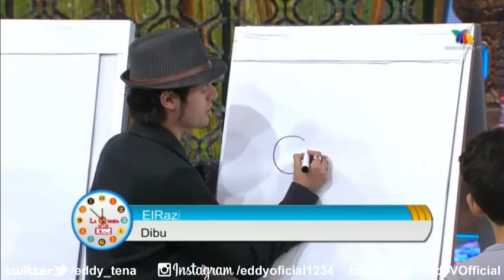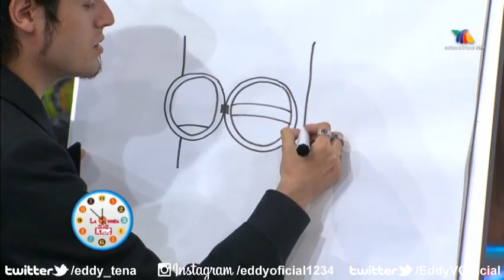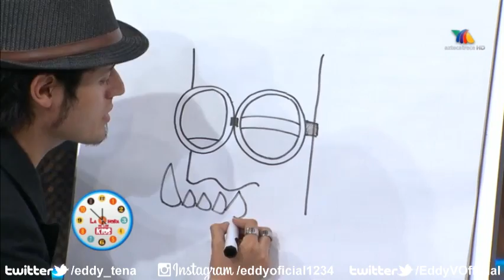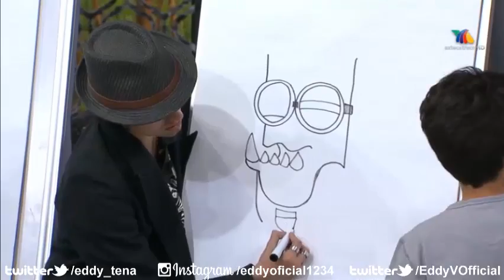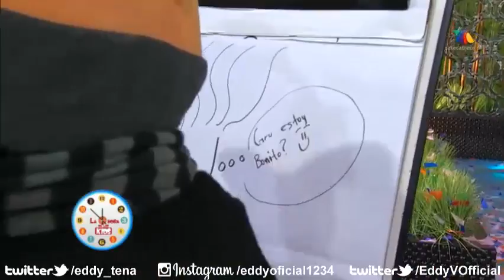Eddy Valenzuela en La Hora de los Kids - Programa 27 (1)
La Hora De Los Kids

Eddy Valenzuela Tena
Cuentas Oficiales

Nahomy Campas, Sebastian Urdiales, Adamaris Madrid, Guillemo Romo, Santiago Beristain, Ximena Ramos, La Academia Kids, Programa, Musical, Sketch, Seccion, Completo